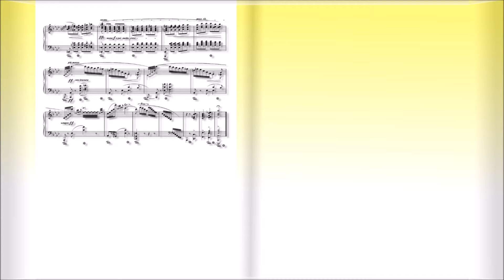ショパン：バラード第３番 変イ長調 Op.47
1841年出版 1841年作曲
Ballade No.3 in A-flat major,Op.47
バラード第３番 変イ長調 Op.47

1810年3月1日(2月22日)～1849年10月17日

　1810年、ポーランドに移り住んだフランス人の父（ニコラス・ショパン）と、ポーランド人の母（ユスティナ・クジザノフスカ）の間に生まれる。４歳の時からピアノのレッスンを受け、その才能はまたたく間に開花、８歳には同国の貴族社会の中で第２のモーツァルトの登場とまで言われるまでになった。
　1825年、「ロンド　ハ短調」を出版（作品１）。ショパンが15歳のデビュー作である。
　1829年、ウィーンで演奏会を開き大成功を収める。31年、パリへ向かい、同地でロッシーニやメンデルスゾーン、リストらとの交流が始まる。
　1836年、友人となったリストの紹介により、小説家のジョルジュ・サンドと出会い恋におちる。46年、破局。すでにこの頃、数多くの名作を発表していたショパンだったが、彼の体は結核によって深刻な状態になっていた。
　49年10月17日、パリで39歳の短い生涯を終える。